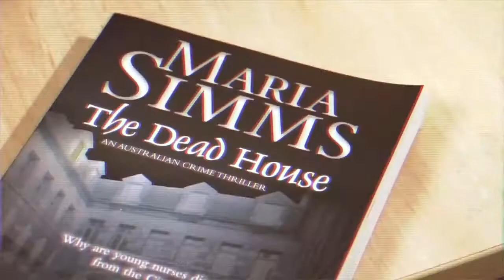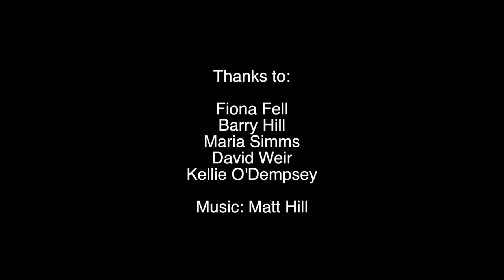Creative Practice Research at Southern Cross University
The School of Arts and Social Sciences (SASS) offers research degrees in creative practice at both Masters and PhD levels. There is a strong focus on creative practice research in the School, with many staff members and current graduate students engaged in creative practice research projects.

SASS students can work on creative projects across a number of fields, such as: creative writing; new media; music composition, performance, analysis or education; 2D and 3D visual arts. This video contains examples of some of the work that has been undertaken within creative practice research degrees at Southern Cross University.